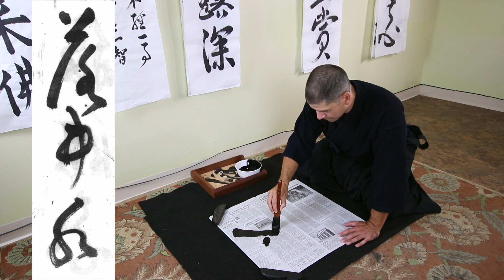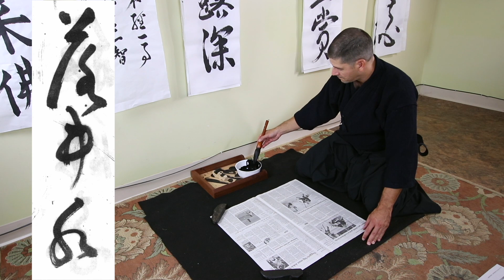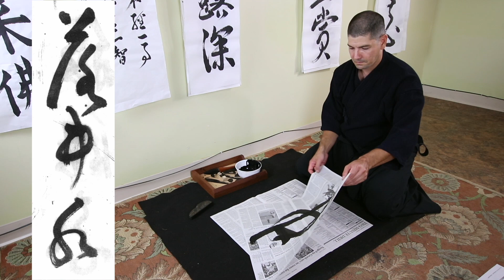Practicing Zen calligraphy of Yamaoka Tesshu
In this video, I practice Zen calligraphy called Hitsuzendo or the way of the zen brush. I'm writing three characters from the poem The 8 Immortals of the Wine Cup following the example of Yamaoka Tesshu, the Meiji era swordsman, calligrapher and Zen master.